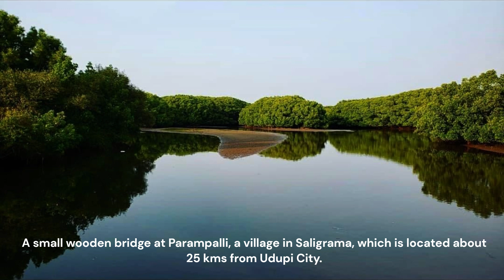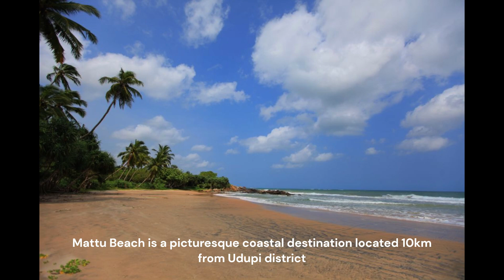Top 10 places Around Udupi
Explore the enchanting beauty of Udupi in this captivating YouTube video! From the intricately carved Udupi Krishna Temple to the golden sands of Malpe Beach, witness the vibrant culture of Manipal and the mesmerizing hexagonal rock formations of St. Mary's Island. Discover the spiritual aura of Anegudde Vinayaka Temple and the tranquil Kapu Beach with its iconic lighthouse. Immerse yourself in the hidden gem of Kudlu Falls and the serene charm of Kaup Beach. Dive into the religious heritage of Pajaka Kshetra and explore the colossal statue of Lord Bahubali in Karkala. Join us on a visual journey through the top 10 places in Udupi, a perfect blend of spirituality, nature, and cultural richness! Don't miss the opportunity to experience the beauty of this coastal gem in Karnataka.